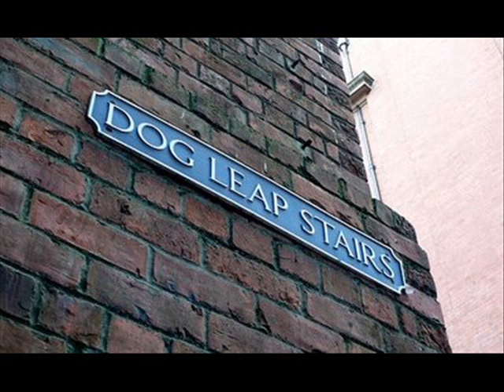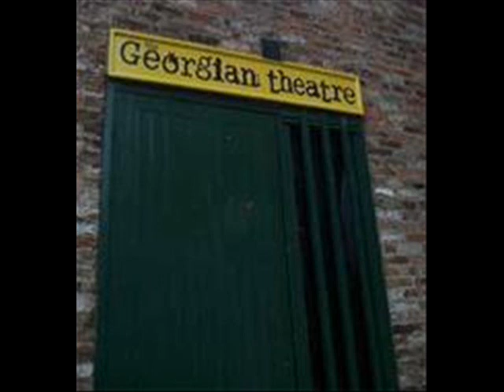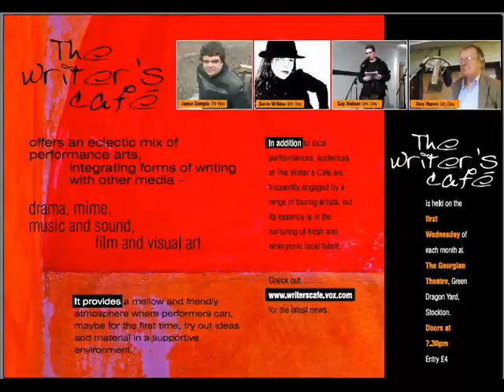Keith Armstrong - Poems and Music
Keith Armstrong - The Jingling Geordie - One of the Top Poets from the NE of England with three poems set to music and sound effects - Celtic and dance. Keith opened the Writers Cafe at The Arc in 2004 and again when we moved to the Georgian Theatre in Stockton 2006. His reputation as a poet spreads all over Europe.Three poems here - Jingling Geordie, Success Road, Durham.